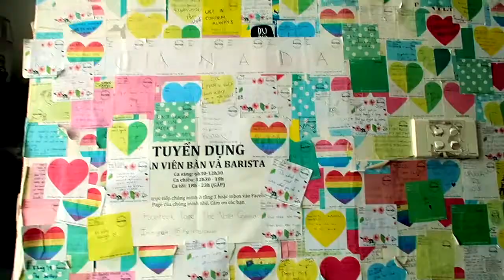One of the MOST instagrammable cafes in the WORLD | Hanoi VIETNAM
The Vietnamese egg coffee was super delicious. I am excited to explore more of the delicious cuisine here in Hanoi!

AirBNB:
ABOUT ME
LET"S GET SOCIAL
BECOME A GOGOKID TEACHER
My Camera